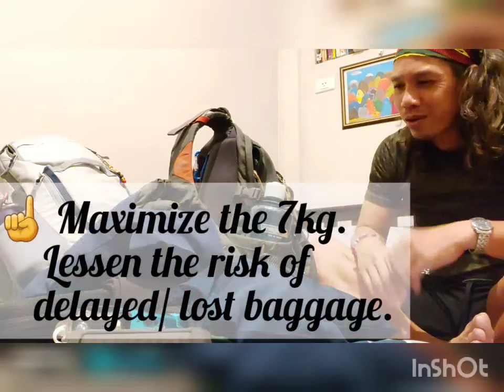Climb travel tip- what's on your 7kg carry bag?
What you should pack in your carry on bag. Delayed or lost baggage puts risk in our safety & confidence so will be good to protect the most critical carry-able things.